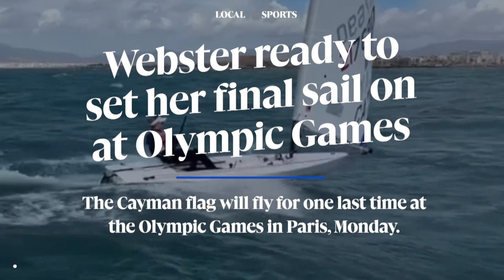Top headlines: 5 August 2024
» Webster ready to set her final sail on at Olympic Games

» Plan for vote on cruise berthing prompts mixed reactions

» Civil servants among 19 summoned in corruption probe